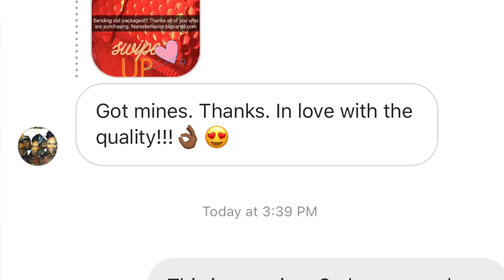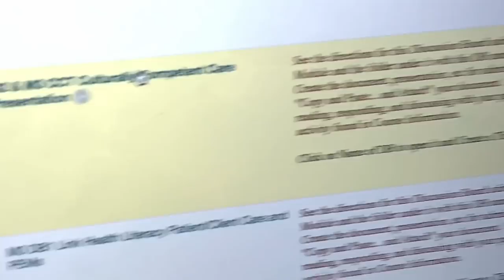Sephora Mini Haul, My Store, & Studying| Vlog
A chill video as I get back to study mode!

Send me Mail
Jasmine Ghee